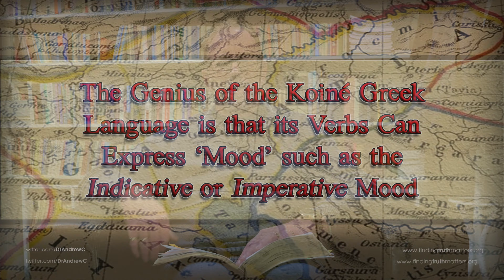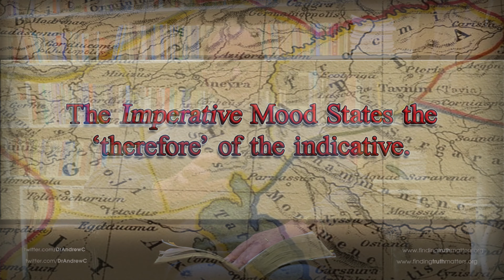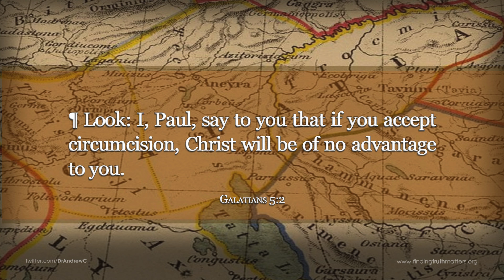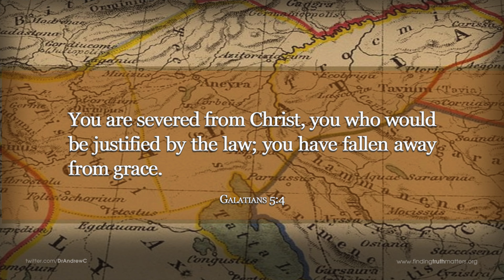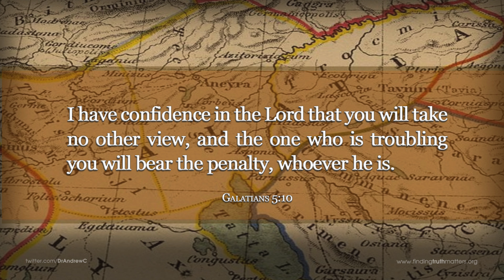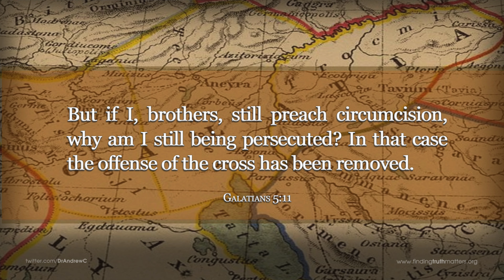Digging Deeper into Paul's Epistle to the Galatians, Part 11 - FOR FREEDOM CHRIST HAS SET YOU FREE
This is an exposition of Galatians chapter 5, verses 1 to 15. Paul urges the Galatians to lean into the freedom that Christ has won for them through His death on the cross. This freedom needs to be the enabling means for living a holy life that leads to serving others in the love of God. This understanding is still vitally relevant for today.